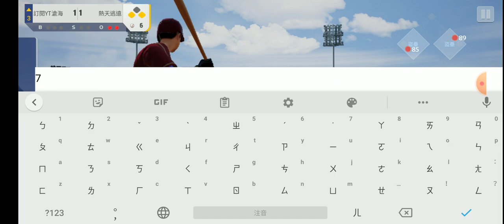［CPBL職業棒球］精彩對決 誰能奪剩呢？